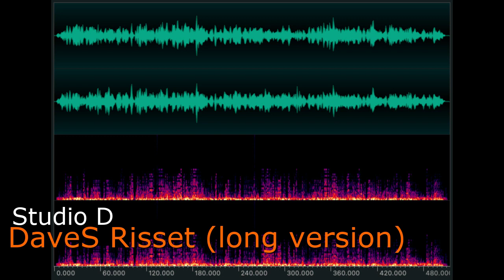DaveS Risset (long)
Longer version of a previously uploaded piece.